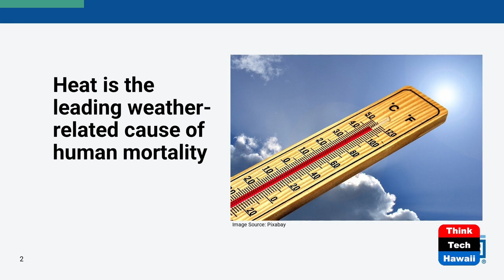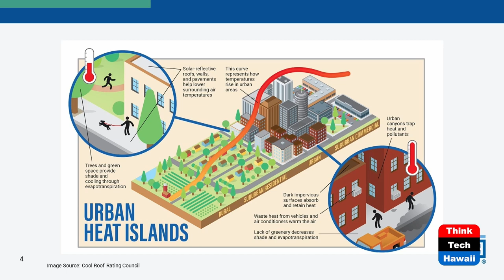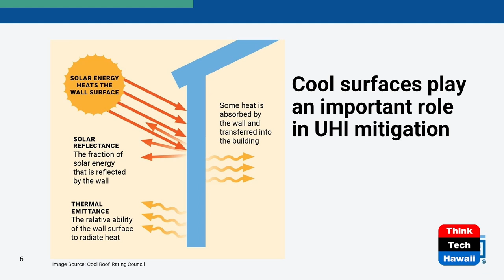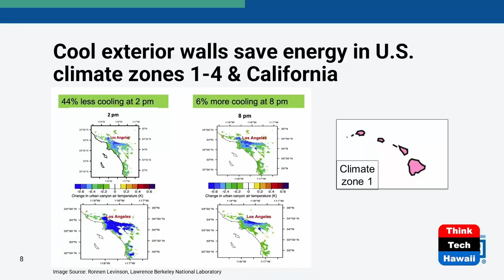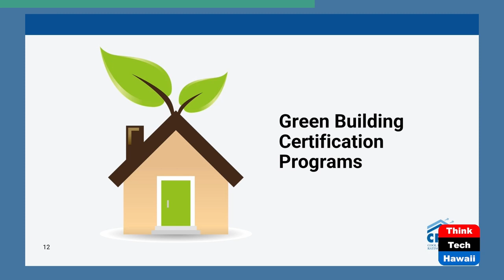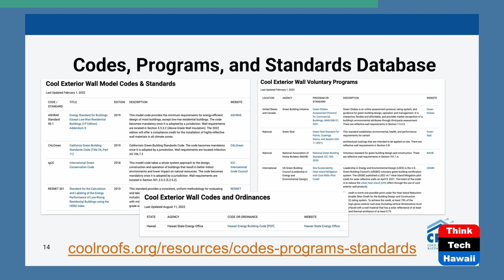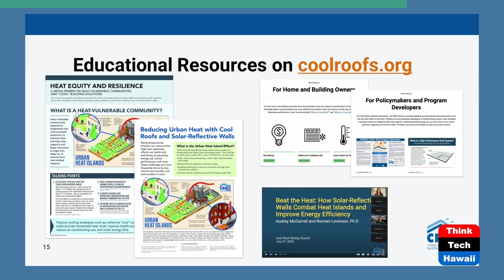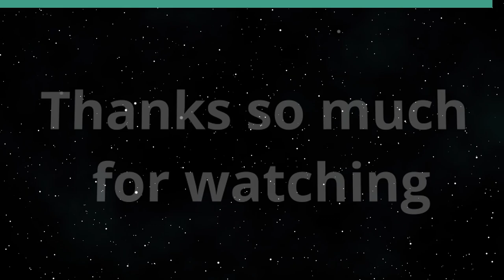Beating the Heat with Cool Walls (Code Green)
Cool Walls Cool Homes at Very Little Cost.  The host for this show is Howard Wiig.  The guests are Audrey McGarrell and Stacey Weister.

We discuss the urban heat island effect and the dangers of extreme heat. Cool exterior walls are one tool to help mitigate urban heat and save energy. Our guests also describe codes, programs, and standards that promote the use of cool exterior walls and resources that are available to end-users, including the Cool Roof Rating Council (CRRC) Rated Wall Products Directory and other educational resources that are provided by the CRRC.

Underwriters:
Michael Sklarz
The Cooke Foundation
Hawaii Energy
Hawaii Energy Policy Forum
Hawaiian Electric
Galen Ho of Immersive Worlds
Kamehameha Schools